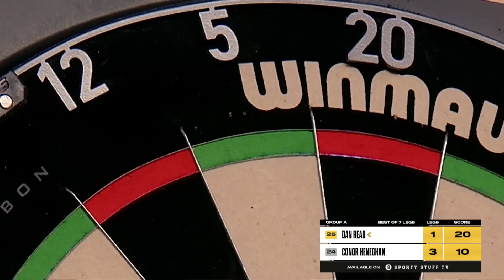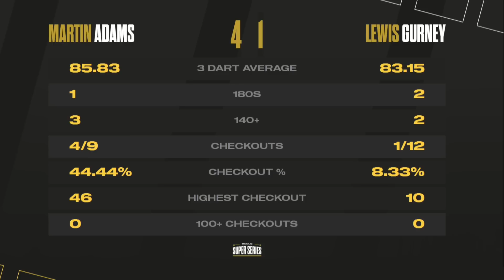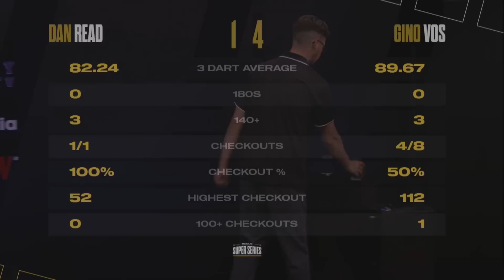Jeroen Mioch heads the pack after day 1| Highlights | Week 11 Group A Session